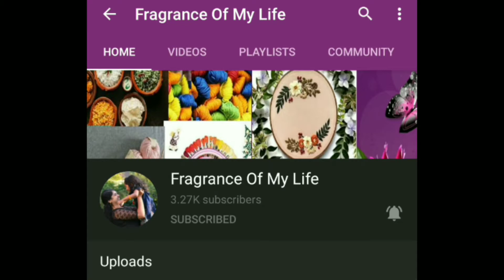நெத்திலி கருவாடு குழம்பு || Dry Anchovies Curry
Dry Anchovies Curry is tangy dried fish curry. This karuvadu kuzhambu is mouthwatering and taste so delicious with hot rice. It is pretty easy to make as well. If you are a dry fish lover then this recipe is for you.